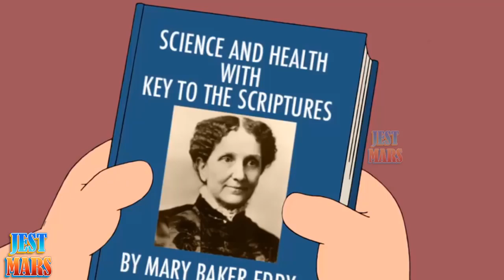Peter disguised to pass! CTS Jest Cartoon Tv Series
Peter disguised to pass!